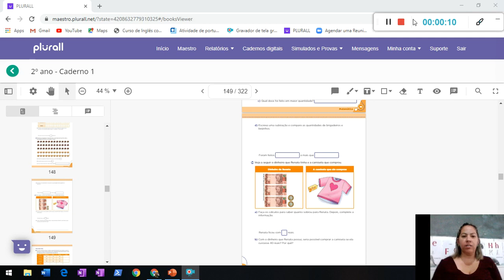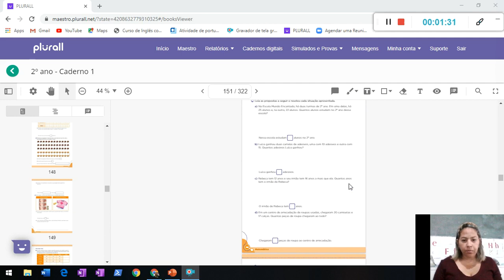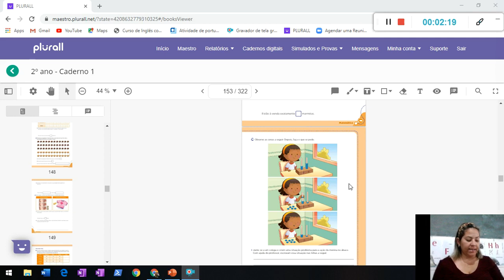matematica 03 04 05